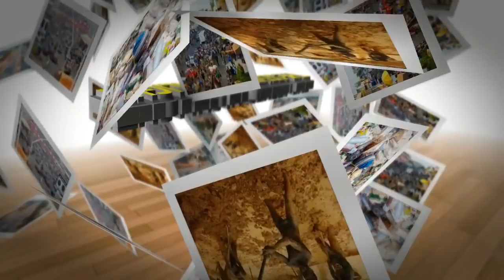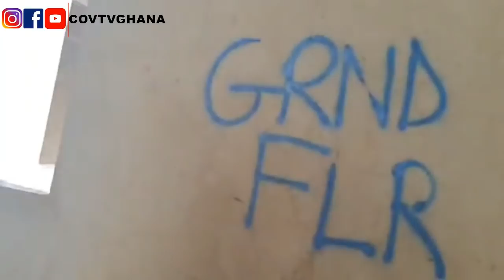KATH MATERNITY BLOCK Inside TOUR & DEMOL!TION UPDATE | DETAILED REASONS WHY IT MUST BE PULLED DOWN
The 45-year-old structure, meant to accommodate 750 beds, lecture halls, restaurants, operation theaters among others, has been found to be too weak to accommodate all the equipment and the number of people expected to use the facility.
Following a number of structural analyses conducted on the building, which was started in 1976 but has since been abandoned, it has been recommended that it should be demolished for a new one to be built in its stead.

And the Ghana Copyright Act, 2005 (Act 690), the use of a literary or artistic work either in the original language or in translation shall not be an infringement of the right of the author as room is made for the purposes of fair practice.